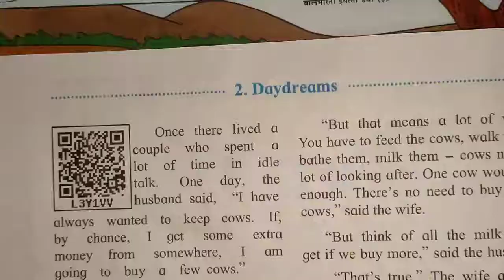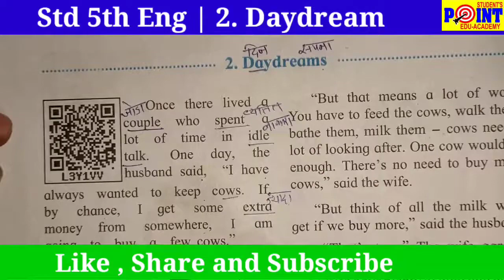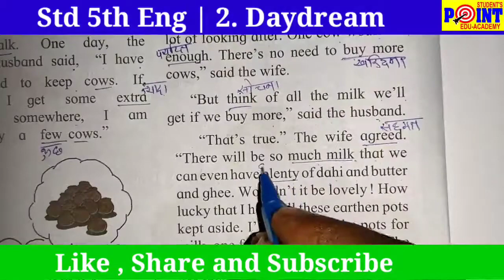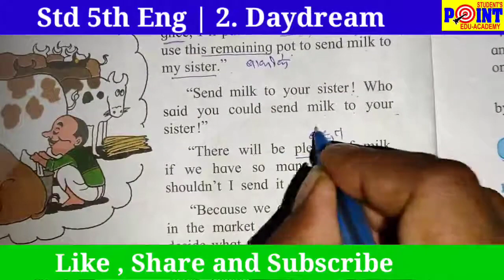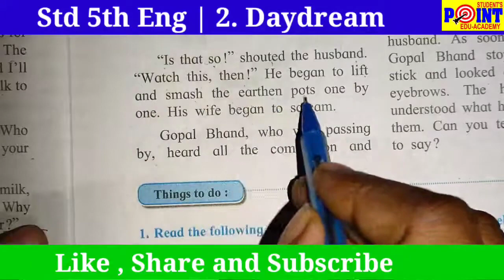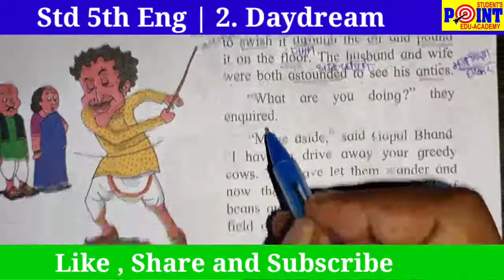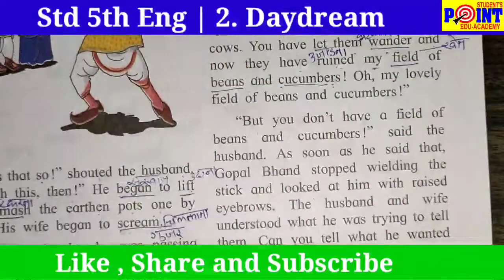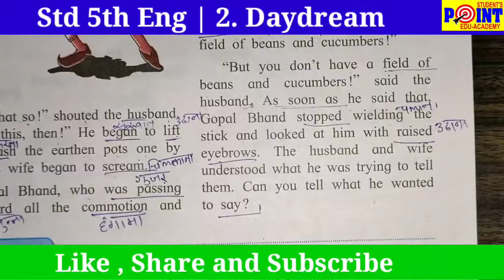Lesson 2 Daydream English Balbharti, Student Point Academy, Maharashtra state Board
Lesson 2  Daydream English Balbharti,
Lesson 2  Daydream English Balbharti Explain ,
Lesson 2  Daydream English Balbharti Explanation ,
Lesson 2  Daydream English Balbharti question answer ,
Lesson 2  Daydream English Balbharti answer,